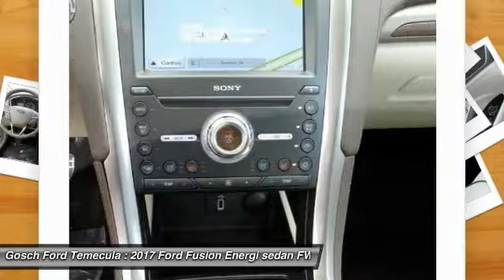2017 Ford Fusion Energi TEMECULA BEAUMONT MENIFEE PERRIS LAKE ELSINORE MURRIETA R171555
2017 Ford Fusion Energi Titanium FWD

26895 Ynez Rd.

GOSCH FORD TEMECULA PROUDLY SERVING TEMECULA, BEAUMONT, MENIFEE, PERRIS, LAKE ELSINORE, MURRIETA, AND SURROUNDING SOUTHERN CALIFORNIA LOCATIONS. THIS SHADOW BLACK 2017 Ford FUSION ENERGI IS EQUIPPED WITH A 2.0L 4-Cyl Engine, AUTOMATIC TRANSMISSION, AND RECEIVES AN ESTIMATED . GOSCH FORD TEMECULA 26895 YNEZ RD. TEMECULA CA 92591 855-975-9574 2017 Ford FUSION ENERGI Titanium FWD Stock #: R171555 | VIN: 3FA6P0SU2HR329774 | 2017 Ford Fusion Energi Titanium Sedan Gosch Ford Temecula